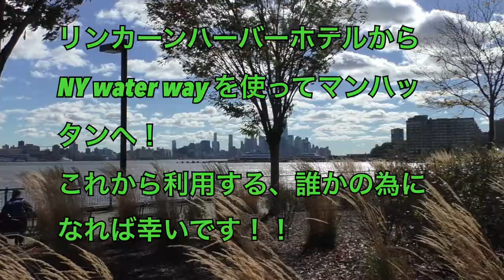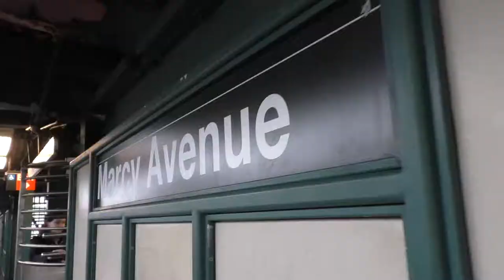【ニューヨーク旅行・観光】ニューヨークとリンカーンハーバーを繋ぐウォーターフェリーの紹介します♬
リンカーンハーバホテルの前から利用できるこのフェリーは片道９ドルとバスに比べると少し高めですが、せっかくリンカーンハーバーに来た際はご利用して見てはいかがですか？

デッキなどには上がる事ができませんが、マンハッタンが徐々に近づいてくるのは圧巻の景色です。